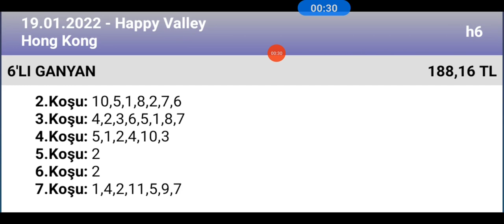19 Ocak 2022 TJK happy Valley Hong Kong 🐎 at yarışı tahminleri altılı ganyan tahminleri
ganyan canavarı